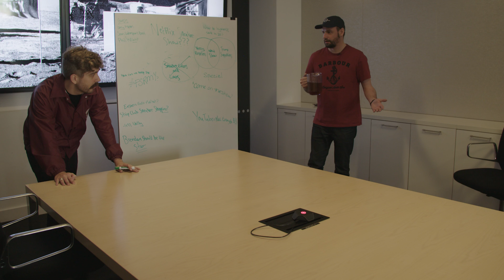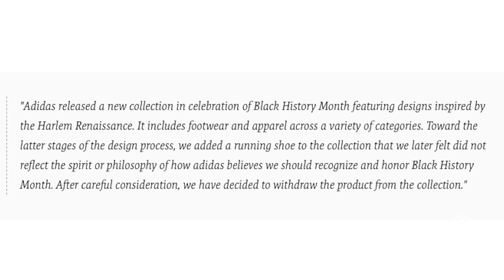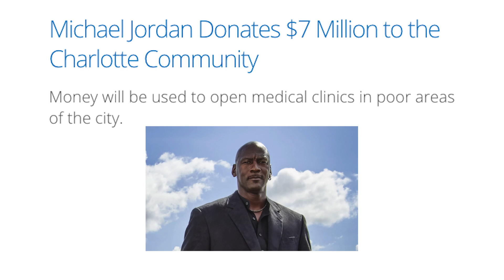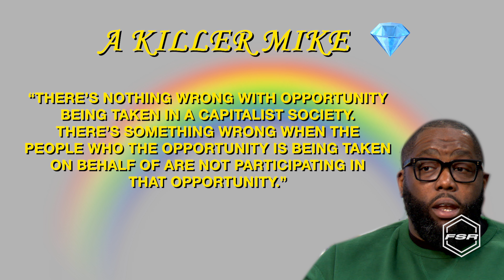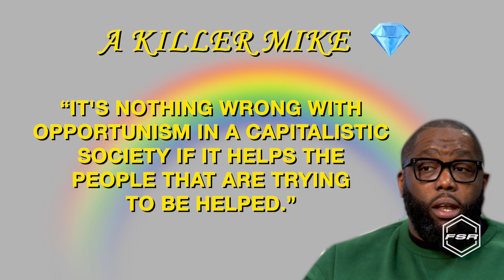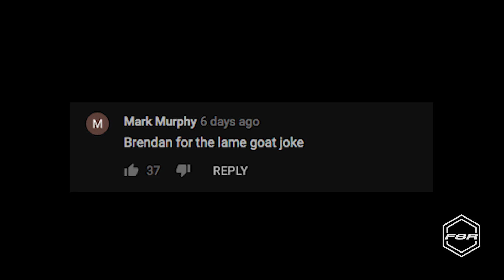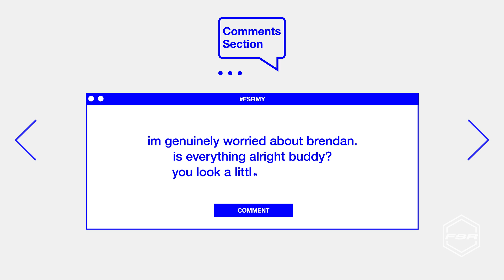Killer Mike Gets Triggered By Sneakers | Full Size Run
Full Size Run is Sole Collector's weekly sneaker talk and debate show featuring co-hosts Brendan Dunne, Matt Welty, and Trinidad James, and this week they're joined by Atlanta rapper and one half of Run the Jewels Killer Mike who talks about Black History Month sneakers, talks his rap career, and his new show on Netflix, Trigger Warning.